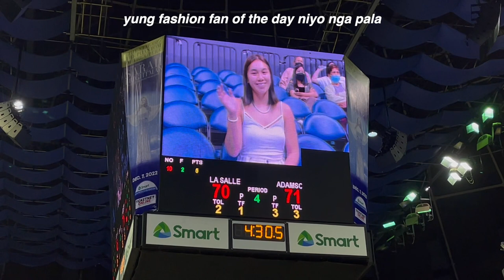maybe i should start a college vlog series... 🤔 | green school archives ep.1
lesson of the vlog: rise above and save your energy (but know your limits too!).

HI I'M BACK. sorry for the sudden ghosting. i had consecutive medical complications to get over in the past month and a half. from getting covid to having 2 wisdom teeth removed at the same time, i have gone through A LOT. but I'm better now! i have a lot of content lined up so i will TRY to post weekly until the end of the year and i hope you're looking forward to my future videos! enjoy watching this one and i'll see you in the next. love, Kat.